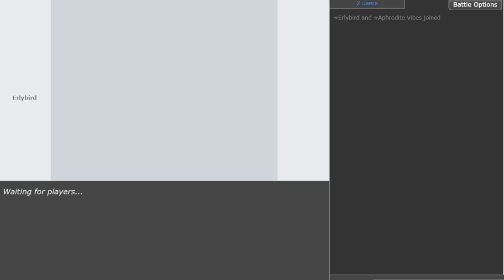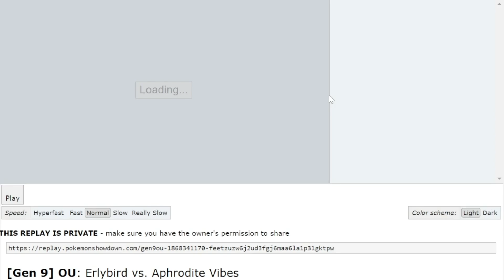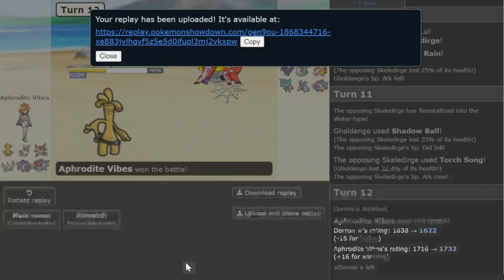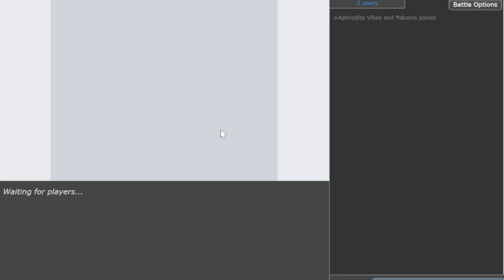The RAREST SAWSBUCK VIDEO You Will Ever See ! Pokemon Scarlet and Violet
I made Sawsbuck great again!

00:00 Enter the Battleground
00:54 Game 1
01:40 The Greatest Sawsbuck showcase ever
07:00 Great Tusk Sweep
08:14 Game 2
10:17 Gholdengo destroys stall noob
11:08 Game 3
12:42 Sawsbuck destroys Dragonite
14:14 Iron Moth Sweep
15:00 Game 4
15:35 Iron Moth going stupid
17:35 Roaring Moon Sweep
18:44 Game 5
19:13 Floatzel having the time of its life
22:25 Game 6
23:00 Walking Wake going stupid
24:25 Sawsbuck destroying Sun Core
25:03 Roaring Moon Reverse Sweep